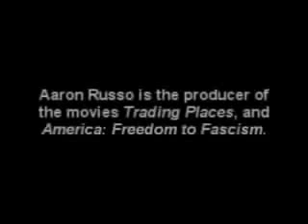ΡΟΚΦΕΛΕΡ ΣΤΟΝ ΑΑΡΟΝ ΡΟΥΣΟ ΓΙΑ 9/11